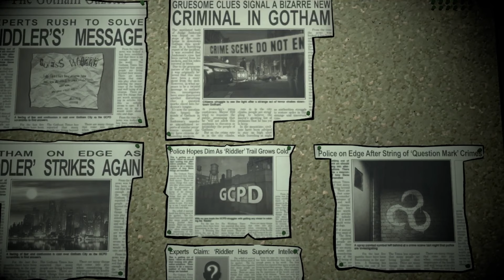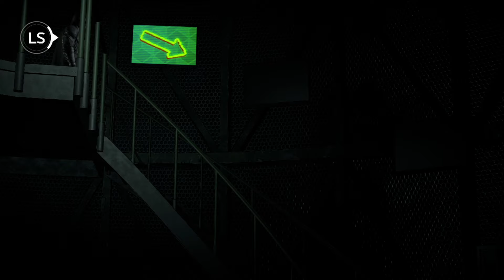The Joker's Surprising Assist | Batman Episode 1 Part 4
The best Youtuber Period! Yuh Feh Meh!